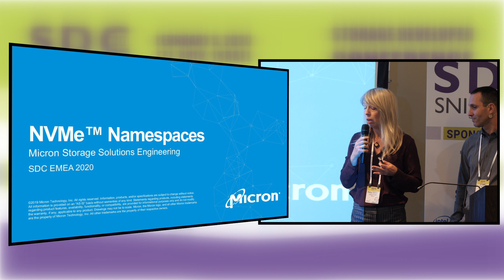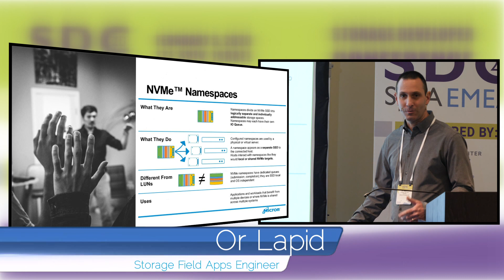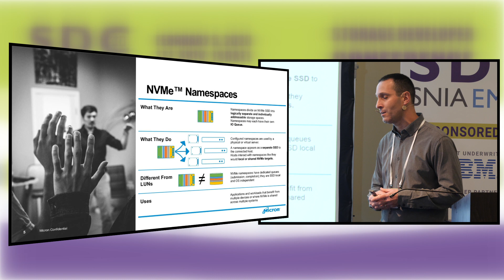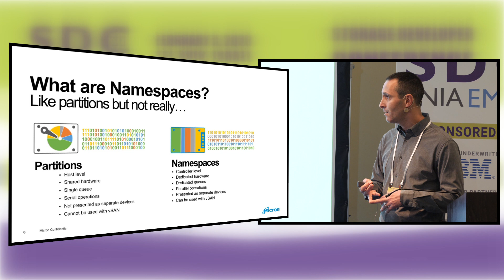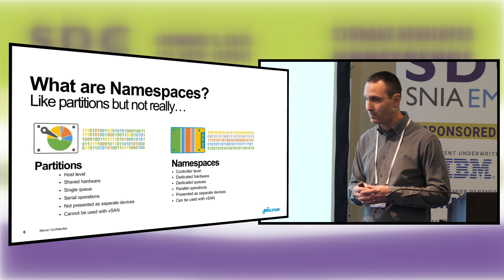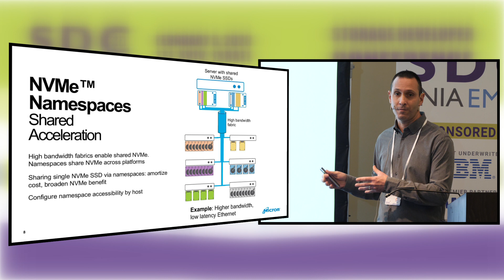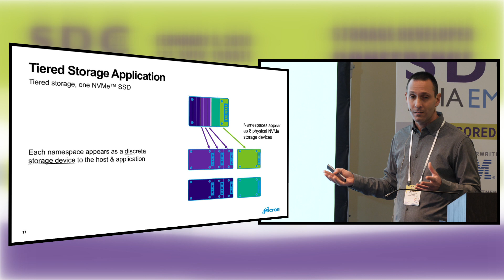Understanding NVMe Namespaces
In this session we will describe the details of NVMe namespaces, what they are and what they do. We will show how they are technologically very different from conventional LUNs and partitions (controller or operating system based). We’ll describe two acceleration modes namespaces enable (dedicated and shared) as well as show an example of their use in tiered storage.
Presented by Or Lapid, Storage Field Apps Engineer and Esther Spanjer, Director of Channel Business Development, EMEA, Micron Technology Inc.